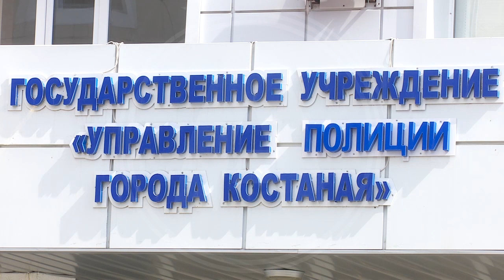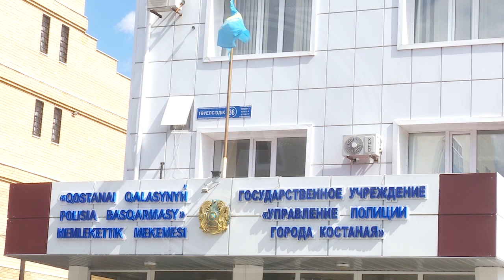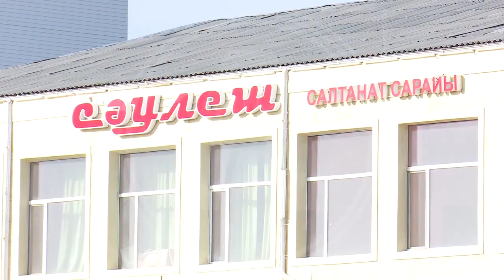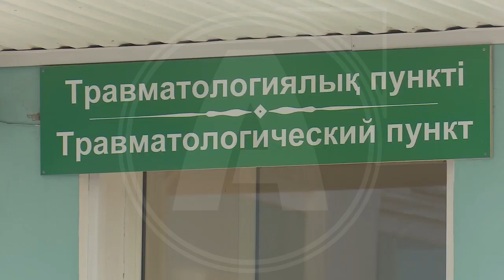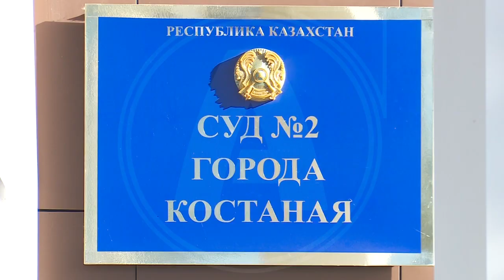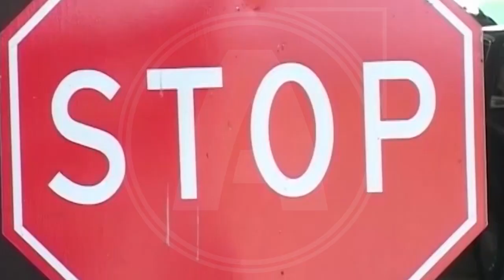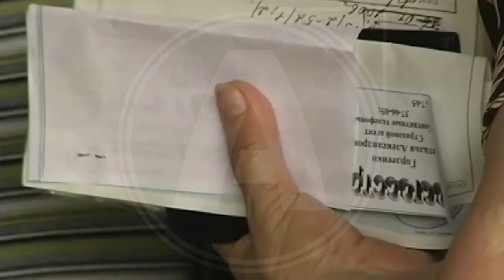Дело №877 - Ранения и убийства, суд по нанесению тяжких телесных повреждений, приговор по хищению